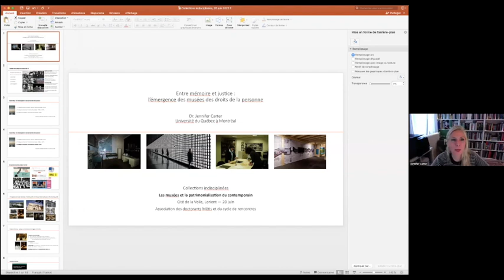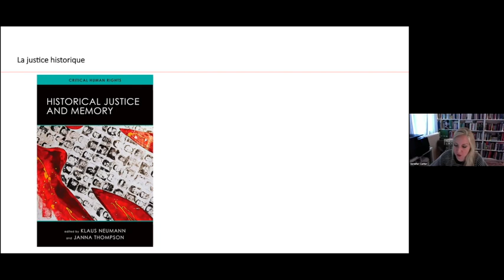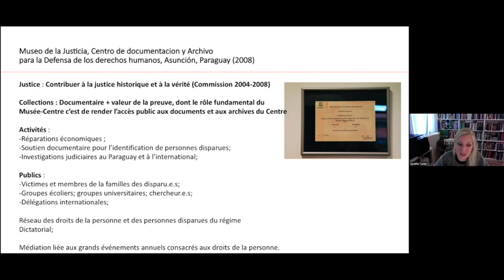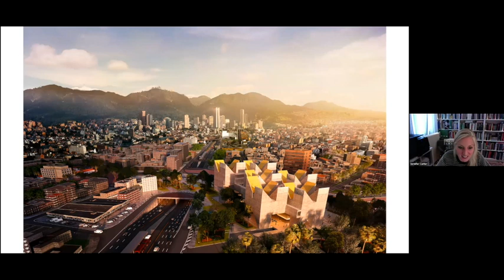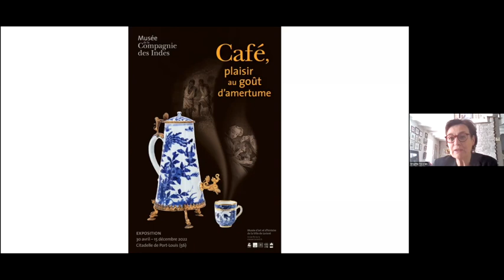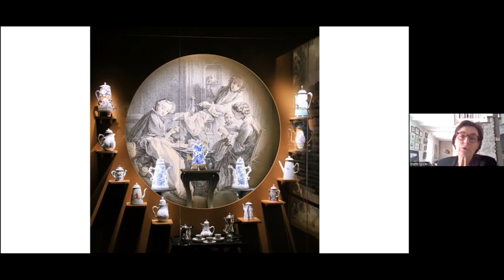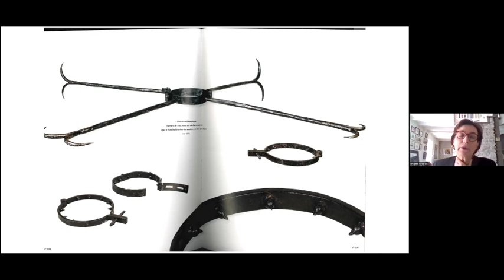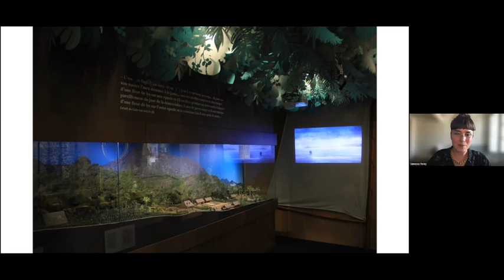Les musées et la patrimonialisation du contemporain - Rencontre muséo Bretagne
L’évolution des processus et des supports patrimonialisation participent de la présence de la collection du musée dans nos sociétés. La collecte de l’hyper-contemporain confirme les besoins de l’individu à vivre le musée au présent, dans l’urgence du débat. Les sciences dures refont surface et l’étude de leurs patrimoines matériels et immatériels engage les professionnels du musée à faire le pari d’une conscience partagée entre les savoirs d’hier et d’aujourd’hui.

Intervenant.e.s

Jennifer Carter, Professeure en Nouvelles muséologies, patrimoines immatériels et objets culturels au Département d’histoire de l’art, à l’Université du Québec à Montréal
Élisabeth Renault, Conservatrice du patrimoine, Directrice du musée d’art et d’histoire, Bretagne musées – réseau des musées bretons

Brigitte Nicolas, Conservatrice en chef du patrimoine, Directrice du musée de la Compagnie des Indes, Port-Louis
Christophe Gottini, taxidermiste et restaurateur, Muséum national d’Histoire naturelle